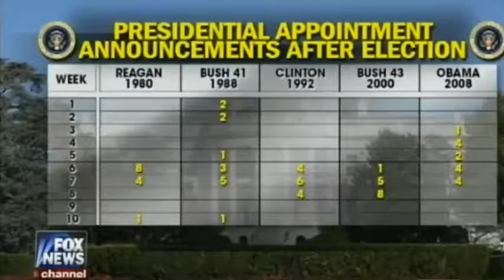Fox News Alert 11 17 16 Donald Trump appears to be nearing decisions on key cabinet positions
Trump hates Hillary so much that he can’t even pull back at the Alfred E. Smith Dinner! Never seen anything like this! Look at the faces of the people around him, including Maria in the background. They are stunned!!! Brutal!! And where is Bill Clinton! Have no idea who would have written that for Trump, but it was brutal and REALLY funny